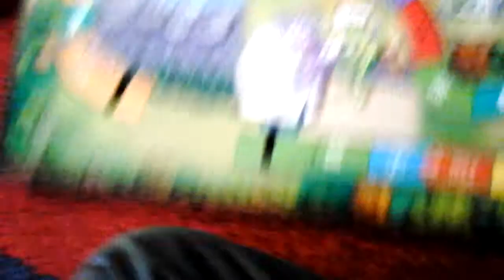Life Monsters Inc. Edition review